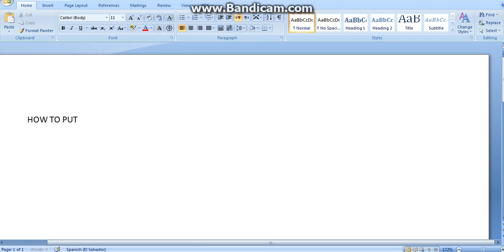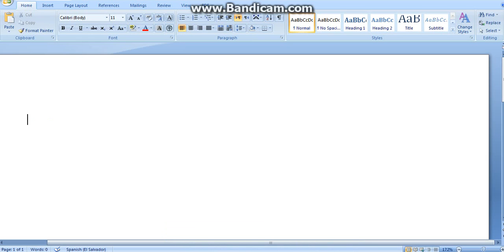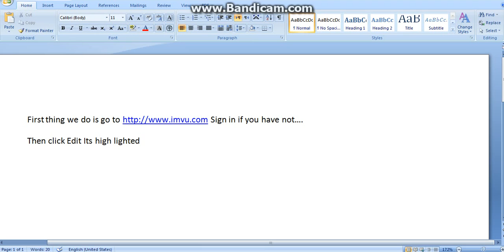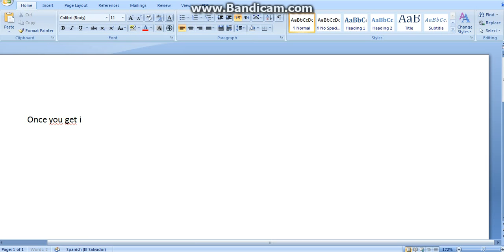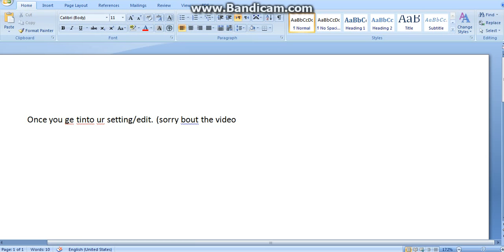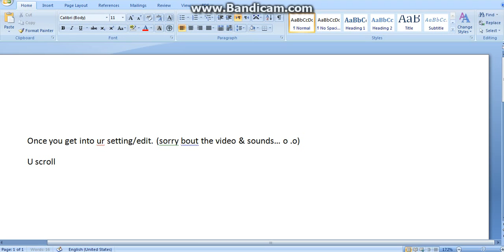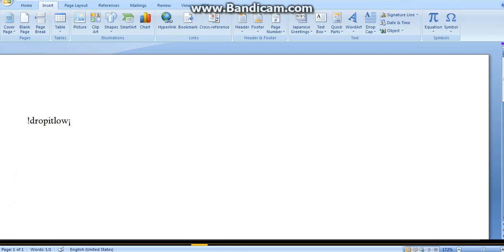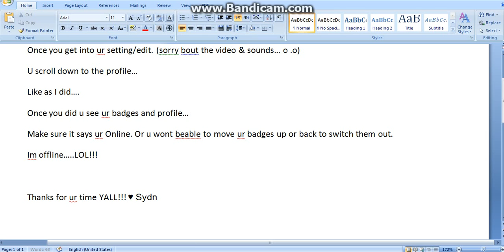How to put your badges on!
Requested!! Yay!

If i can do it u can do it!!